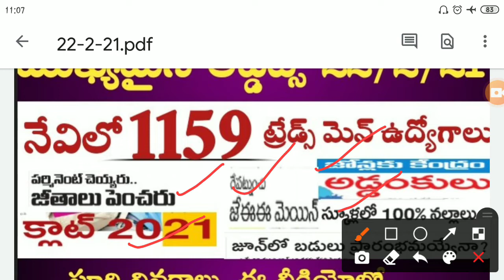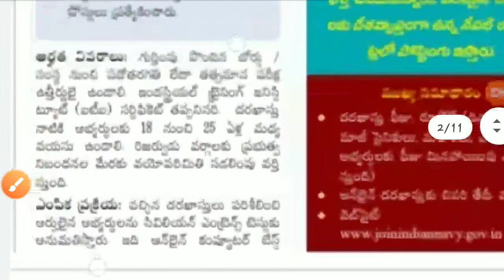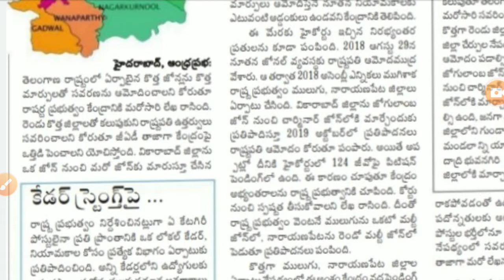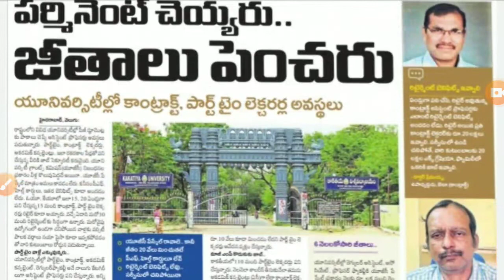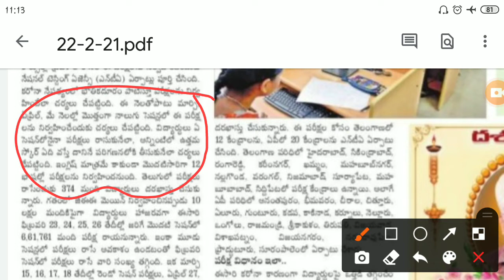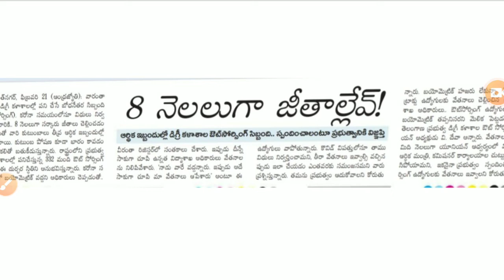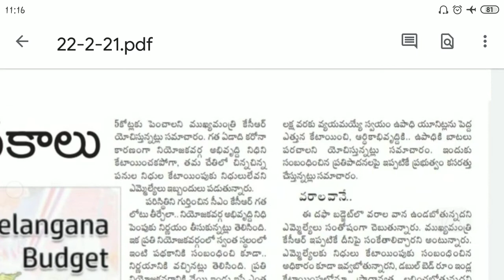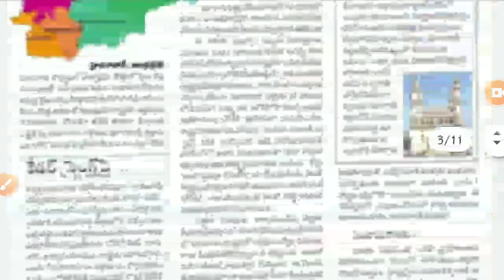🔥1159 ట్రేడ్స్ మెన్ ఉద్యోగాలు, జోనల్ సవరణకు కేంద్రం అడ్డంకి,రేపటినుంచి jee మెయిన్స్, క్లాట్ 2021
పేపర్ ప్రకటన పిడిఎఫ్ :-